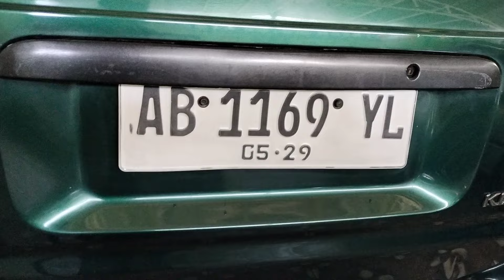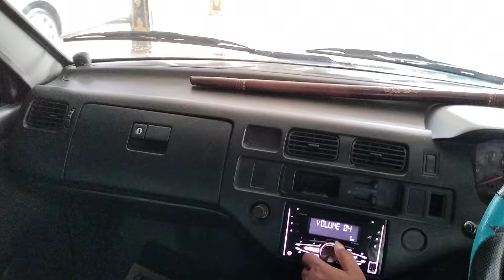WA. 0852-2852-7009 TOYOTA KIJANG LSX DIESEL 1998| 63.500 NEGO!!!